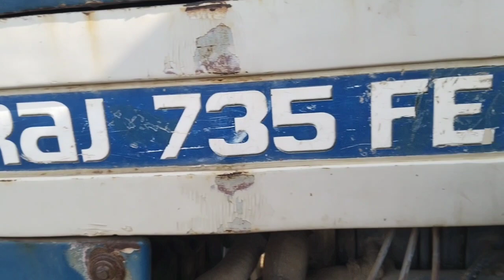JCB 3dx Eco working with Kubota tractor | John Deere 5310 | Sonalika | Swaraj 855ll JCB3dxamit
JCB 3dx Eco working with Kubota tractor | John Deere 5310 | Sonalika | Swaraj 855ll JCB3dxamit ll 💯🚜
jcb video
tractor video
jcb tractor
tractor videos
jcb videos
jcb cartoon
jcb gadi
tractor cartoon
jcb cartoon game
jcb cartoon video
mr dev creator
tractor jcb
jcb video cartoon
jcb loading
mini tractor
mini tractor trolley
jcb game
jcb 3dx
jcb 5cx
jcb wala
jcb machine

# howtoviralshortvideoonyoutube

s#viralyoutubeshorts